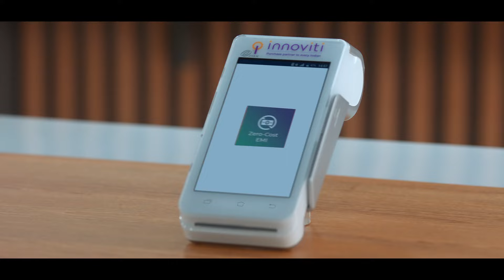Now buy anything on Zero Cost EMI | KhushiyaMultiplied with Innoviti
Now you can buy more with less. Innoviti helps you turn your hesitation into a celebration by enabling you to buy anything on Zero Cost EMI. So divide your bills & multiply your happiness today.